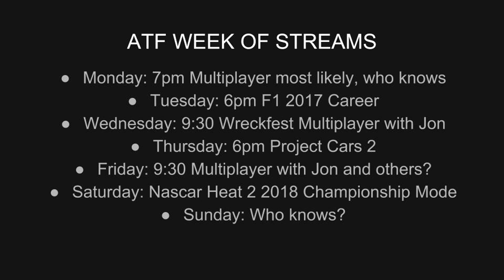ATFGaming WEEK OF STREAMS ANNOUNCEMENT